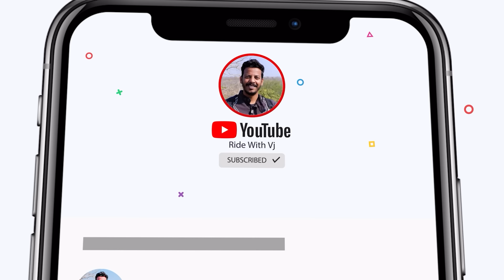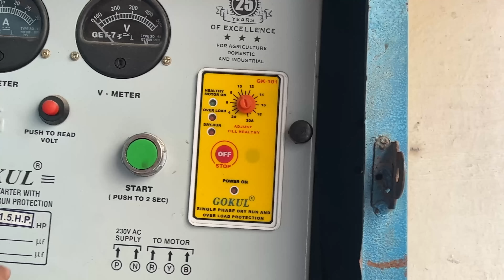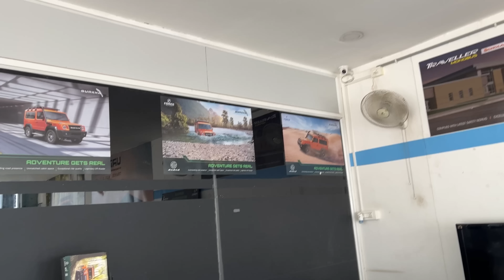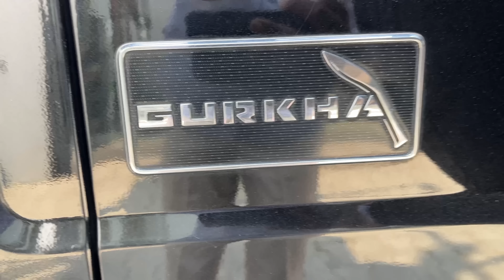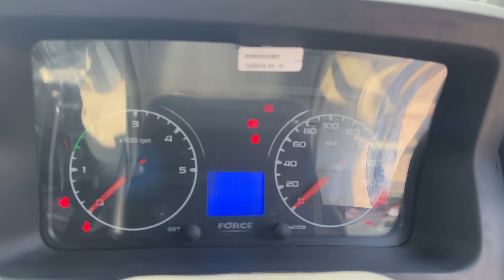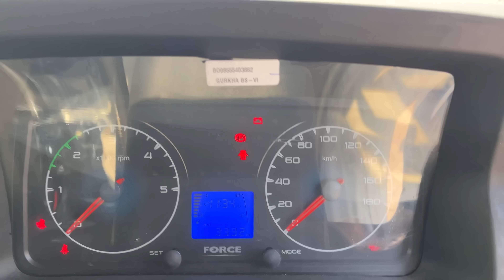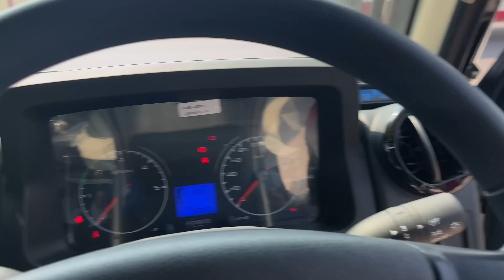My next Car Hunt | ఈ Car Thar కన్నా better ఉందా?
Stuff that I use:

Track Name.inaudio - Infraction Music- All Mine